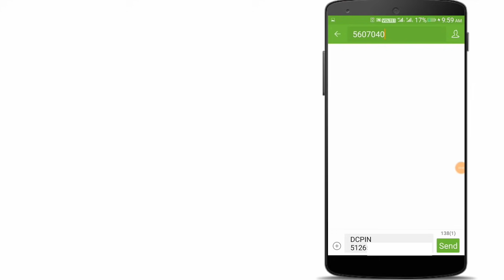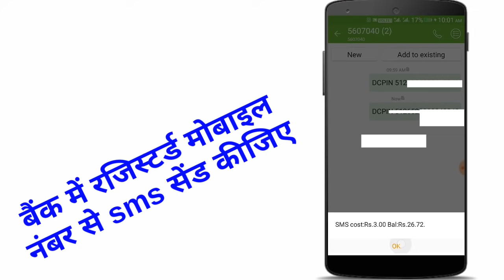atm pin generate pnb Bank ,pnb ka atm pin kaise banaye,otp no kaise received kare pin banane ke liye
✍Namaskar Dosto mai hu Shiv Shankar Kumar Swagat karta hu aapke aur Hamare YouTube channel Jiska Name hai dekhte Rahiye sikhte rahiye 📝📝📝📝📝📝📝📝📝📝📝📝📝📝
Uske baad Kya Karna Hai Iss video mein hum Bataye hain aap log is video ko dekh Lijiye

__📨whatsapp no
Instagram follow
Best video editing app kine master